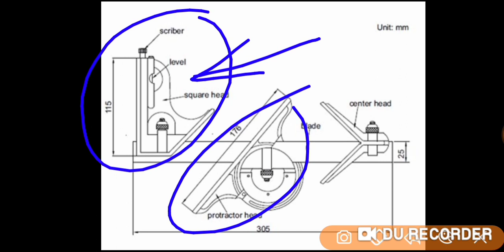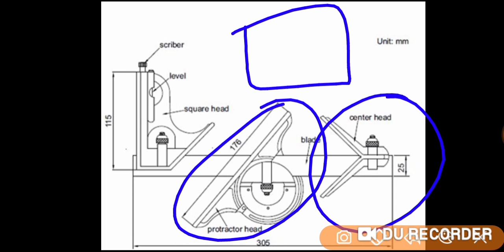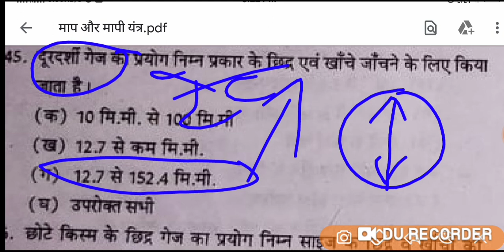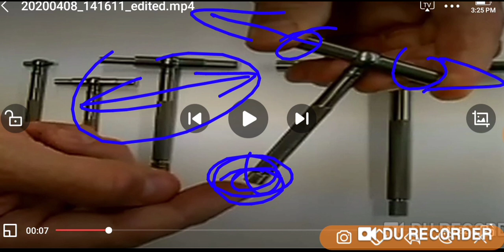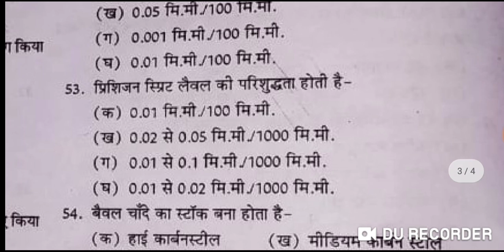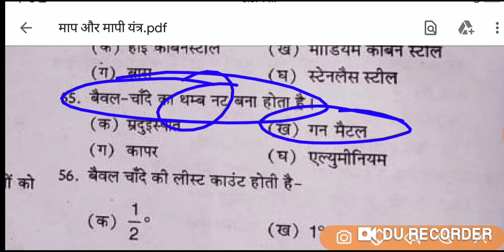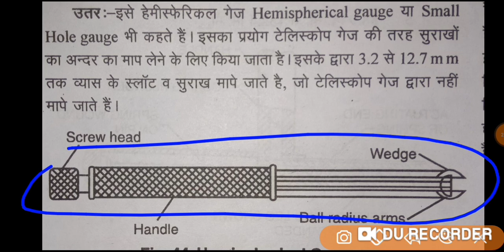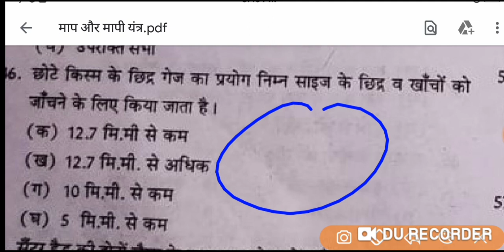【Class -03】मापी यंत्र और मार्किंग टूल || Fitter MCQ || Fitter/Turner/Machinist 5100 MCQ Technical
Best Fitter MCQ Book PDF
(Language - Hindi )

1- (28) Live Test PDF
2- 4000+ MCQ PDF
3- 2k Special MCQ PDF
4- 5 Years ISRO + 5 Years DMRC Exam Paper

✓ ITI Vacancies
✓ Freshers vacancy
✓ Technical vacancies